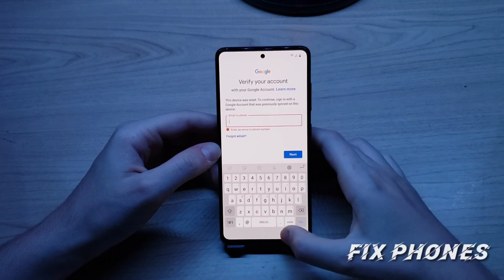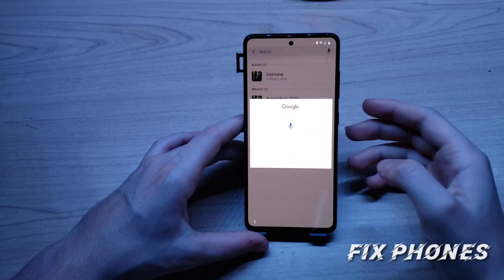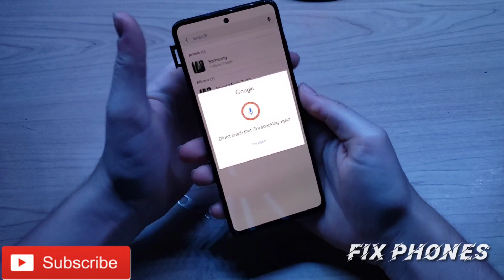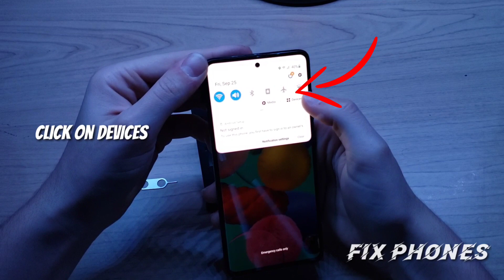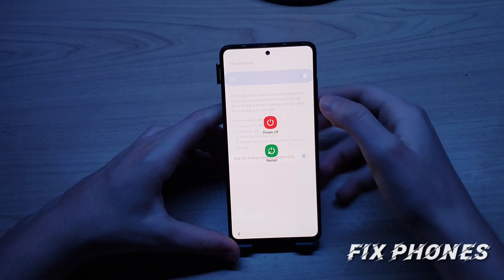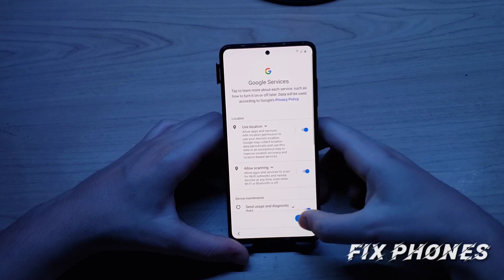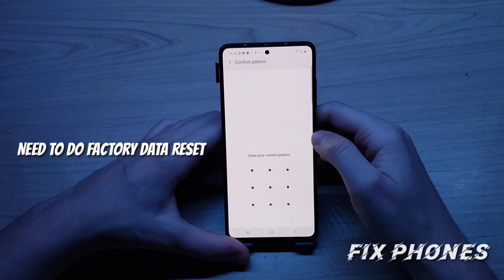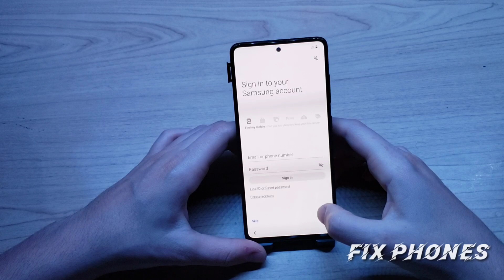Samsung Galaxy A51 SM-A515U Frp Bypass Google Account Android 10 Works 100%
Hello Everyone on YouTube Today I'll be showing you have to bypass google account on Samsung Galaxy A51 SM A515U

if you find phone try to return to owner.

Searches ignore.
bypass google account on all Samsung phones
bypass google account on all Samsung a51
bypass google account on Samsung a51
bypass google account on Samsung a51 Metro by t mobile
bypass google account on Samsung a51 sprint
bypass google account on Samsung a51 boost mobile
bypass google account on Samsung a51 att
bypass google account on Samsung a51 cricket
Samsung a51 frp bypass
Samsung a51 bypass frp Verification
Samsung a51 bypass frp 2020
samsung a51 bypass google account
samsung a51 google unlock
sm s515u bypass Google
Samsung sm a515u bypass google account
Samsung sm a515u frp bypass
Samsung sm a515u frp unlock